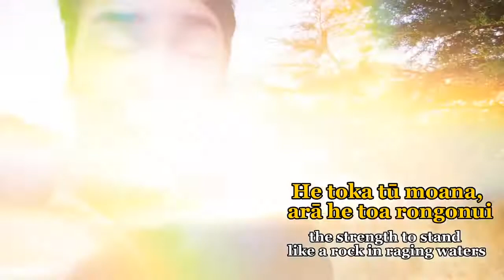Whakataukī: He toku tū moana, arā he toa rongonui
Sash from Library Experience shares a whakataukī that has great meaning for him:

"He toku tū moana, arā he toa rongonui"
Strength like a rock that stands in raging waters.
Where does your inner strength come from? Does te whare pukapuka play a part in being that rock for you in your studies? We can find our strength from many places! Kia kaha! ❤